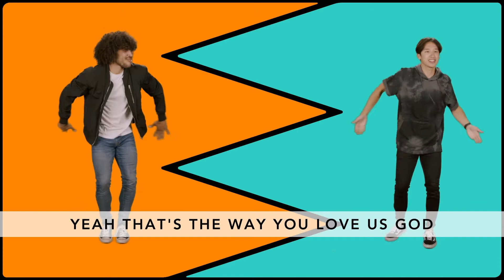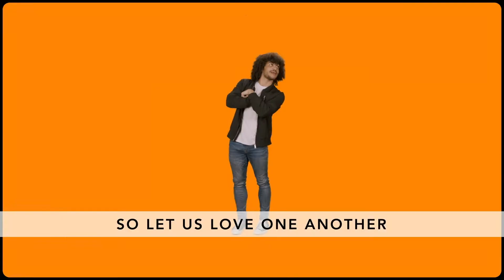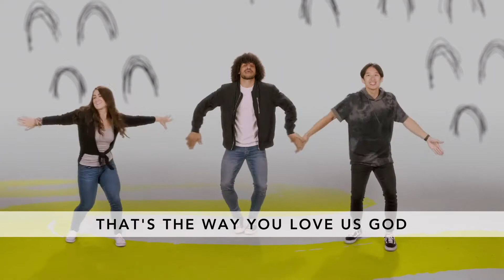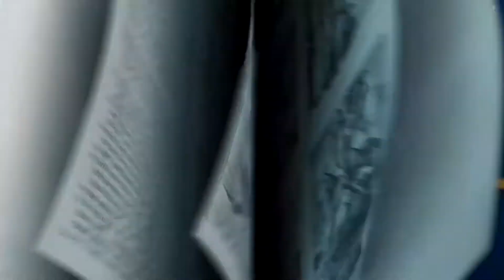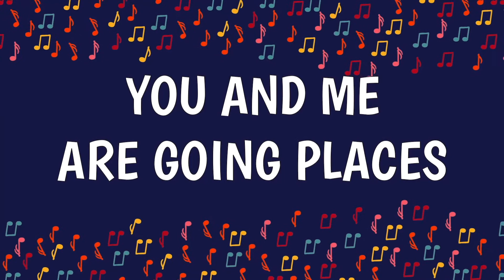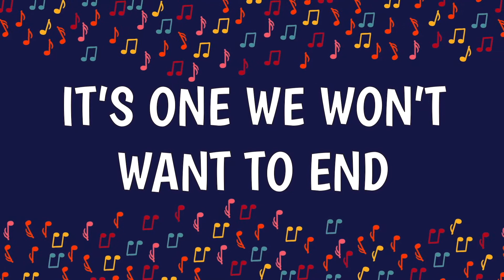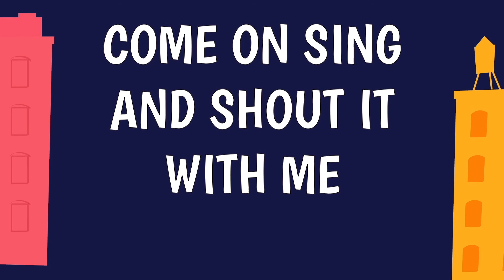Elementary Online Experience Week 4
Welcome back to our Block Party!! We are wrapping our fun filled party about Friendship and how ALL are invited to the party.

To wrap up this months theme we are looking at the Friendship of Peter and Jesus. Join us we learn how to forgive our friends just as Jesus did for Peter. Let's party and have a fun filled worship & story time!